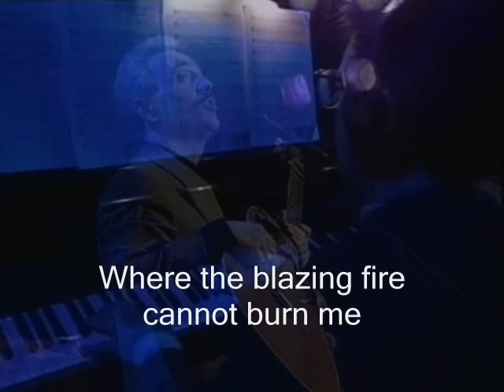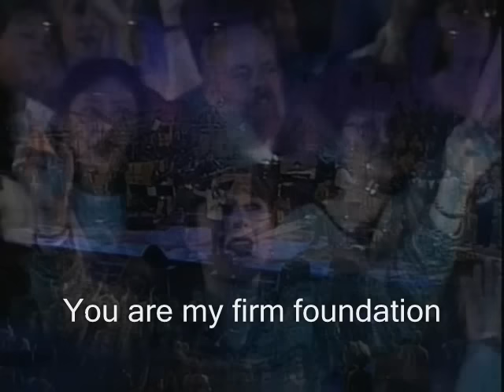In Your Presence by Paul Wilbur